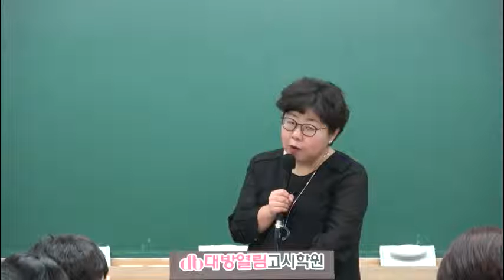기본간호학 간호사국가고시 최종 마무리 모의고사반 인강